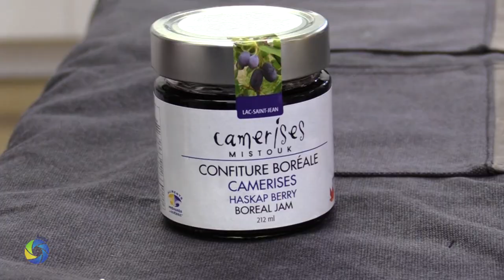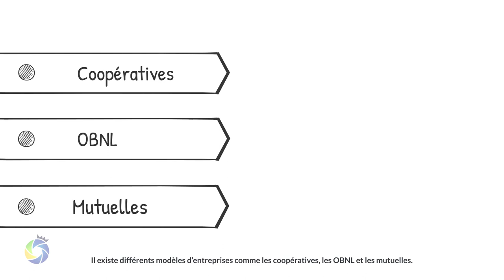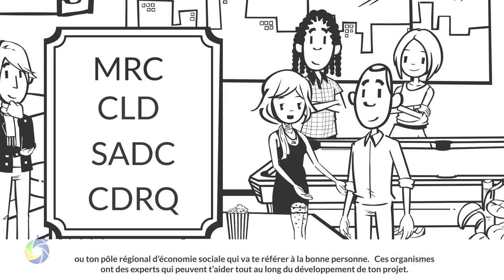LA TABLE AU GOÛT DU LAC #02 | Pâté gaumais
Les chefs Johnny Guillemette, Antoine Tremblay-Pearson et Olivier Gheldof mettent en valeur les produits locaux de la MRC de Maria-Chapdelaine dans cette émission de cuisine animée par Pierre Turcotte, tournée dans la cuisine collective de l’Épicerie communautaire Le Garde-Manger.

Au menu cette semaine :  Pâté gaumais avec le mousseux aux bleuets Bleu d'origine du Domaine l'Orée des bois